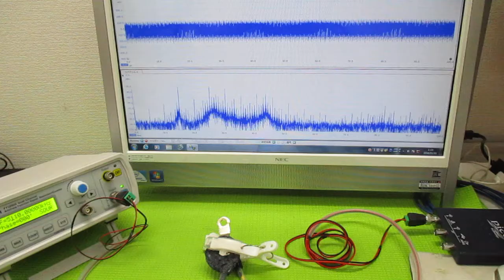メガヘルツの超音波発振制御プローブ ultrasonic-labo